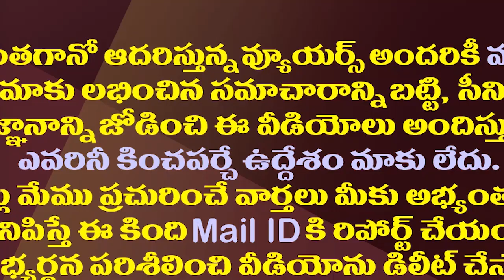పవన్ కల్యాణ్ మొత్తం ఆస్తుల విలువ ఎంతో తెలుసా?| How Much Of Worth Pawan Kalyan's Assets Valued